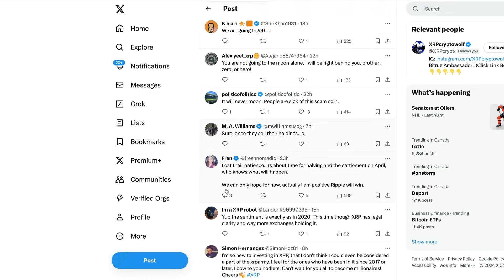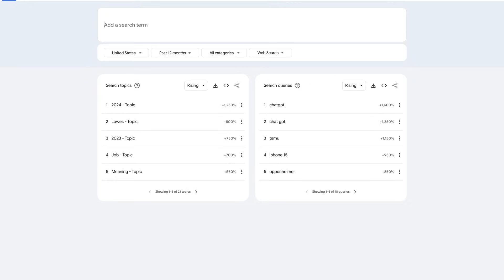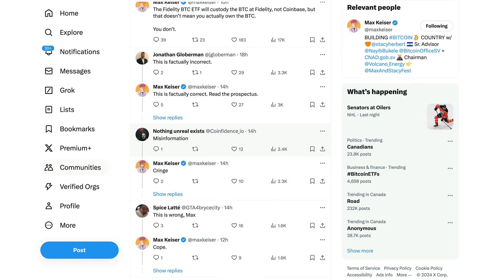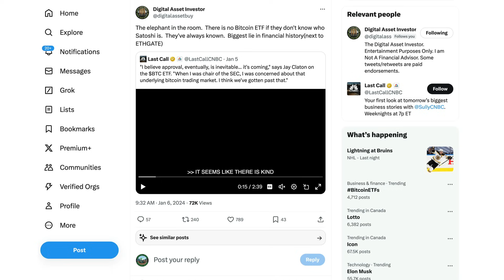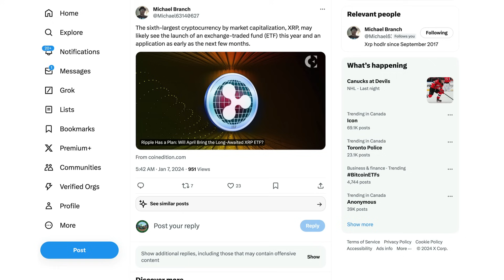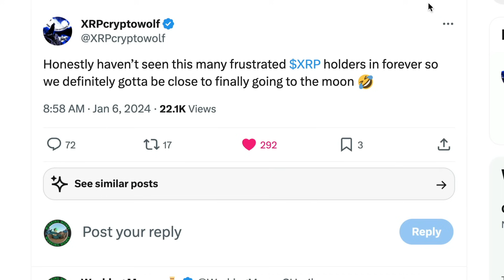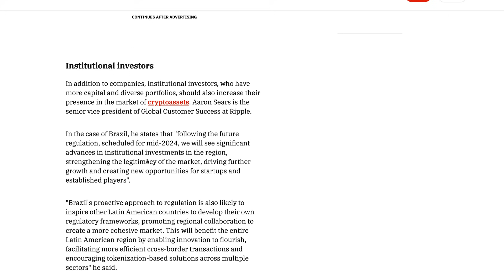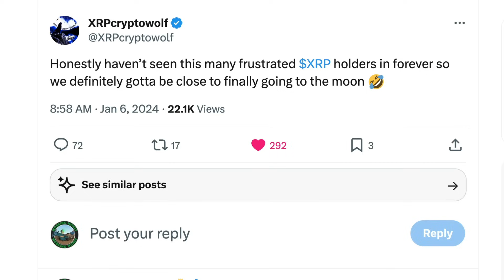Ripple XRP: Quincy Names 2 “Special” XRPL Attributes & Gov’t DOXING Satoshi Before ETF?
XRP • rByfVCCvLDaScip6kztPFYCZ9oztPKqP3b
BTC • bc1q8zamhnwczhd3ywe3yztpsgrw0csqvpsnfvexwg
VET • 0x882f4a16beEDA3bbCF14B93783495f9af893b751
ALGO • RFFUJTCHYB7DHM2VLG5DJDXLP5CKLH4D5XMO4TBNYKMAOL5OVHPSC7QTW4
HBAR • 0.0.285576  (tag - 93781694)